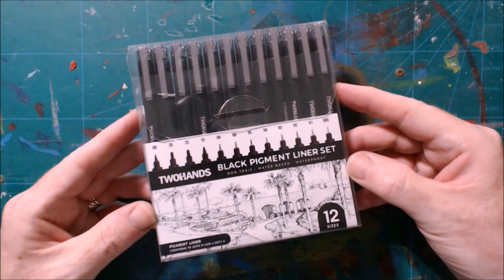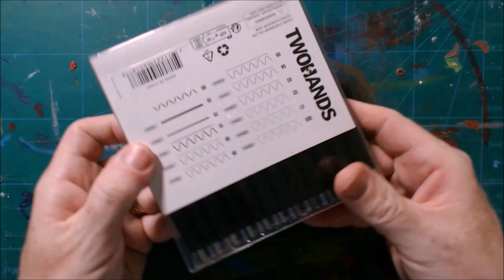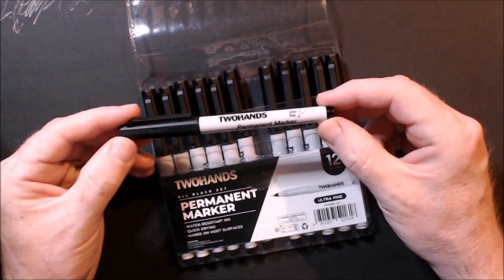T REX ATTACK - Black liner pens review and demonstration .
T - REX  ATTACK , drawing the terrifying Dinosaur !
TWOHANDS Black liner pen set review and demonstration .